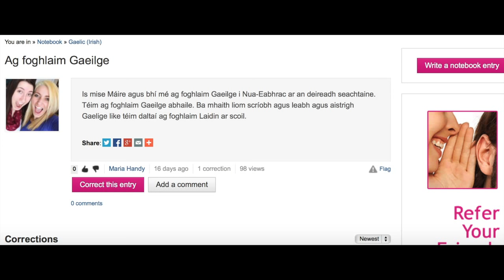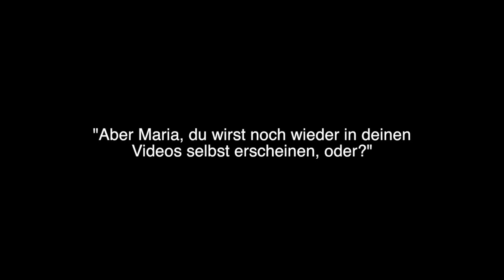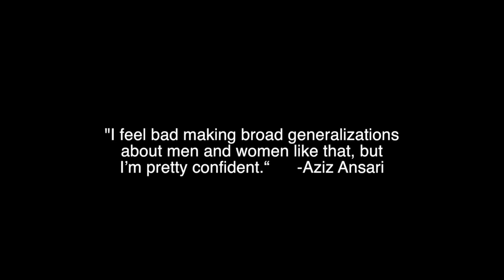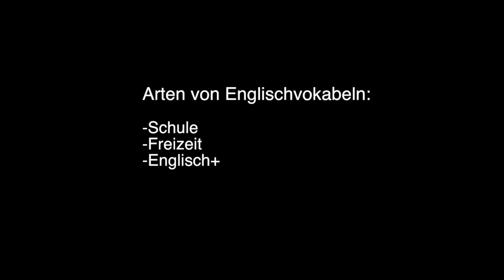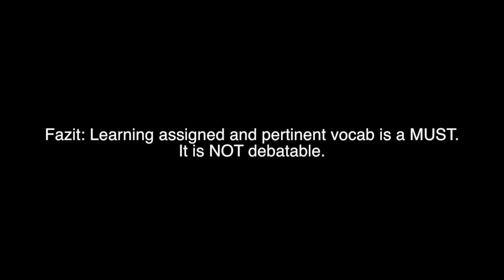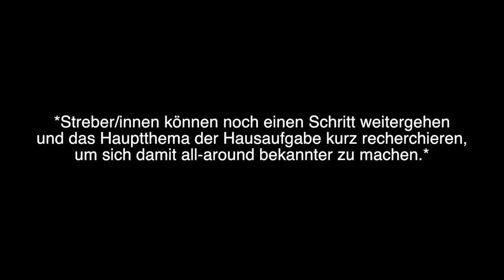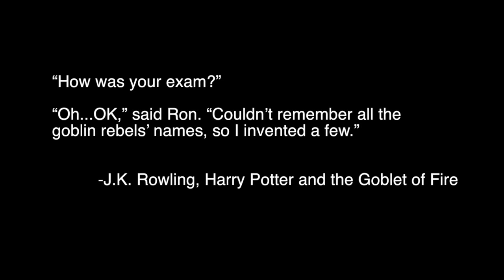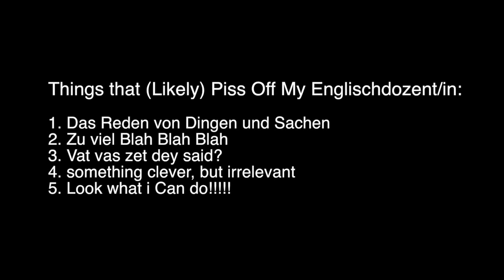How To Trick Your Dozent Into Thinking Du Kannst Englisch (DE/EN Podcast)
Es kann nicht nur peinlich sein, schlechte Englischkenntnisse zu haben, es kann auch mehrere Scheißschulnoten und ein mangelhaftes Schulzeugnis bedeuten. Doch auch Schüler und Schülerinnen mit einer 6 im Englischunterricht können ihr Englisch auf mehrere Weise verbessern oder gutes Englisch sogar faken und damit Englischdozenten/innen vorgaukeln, dass sie Englisch können.